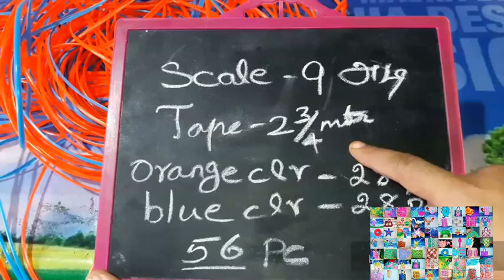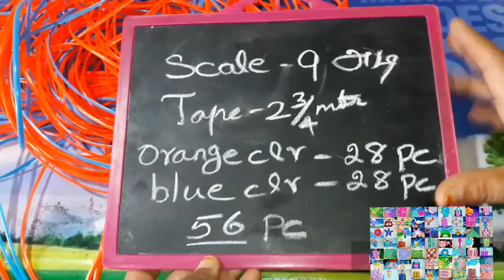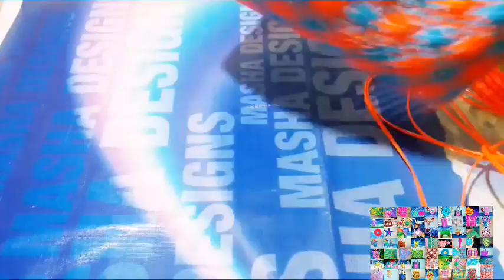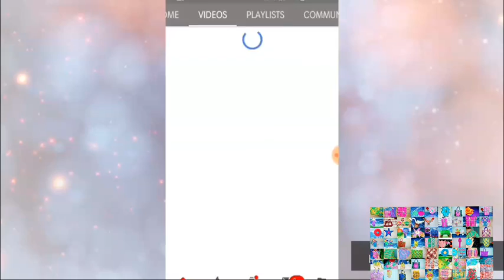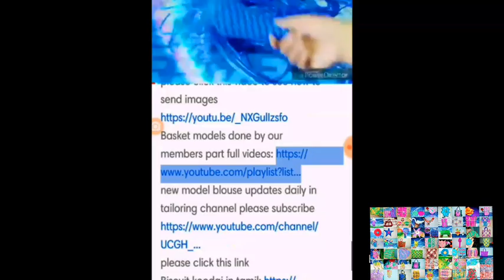cross cut and biscuit knot basket full and clear tutorial with new handle model(market basket)